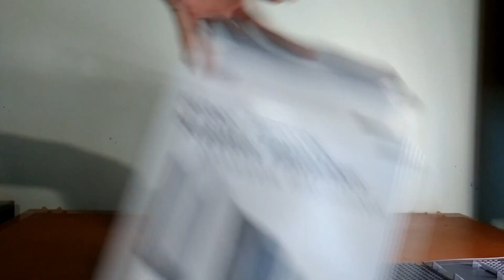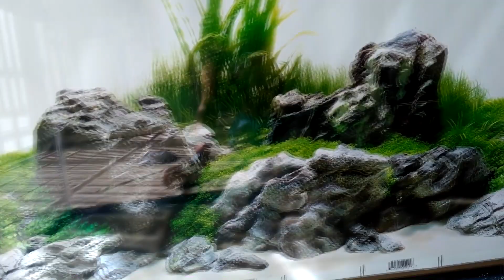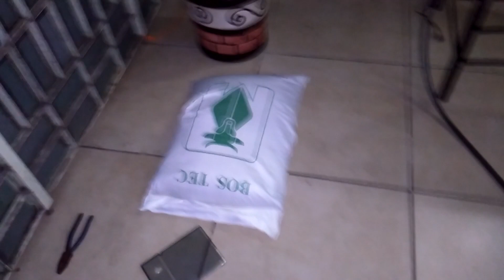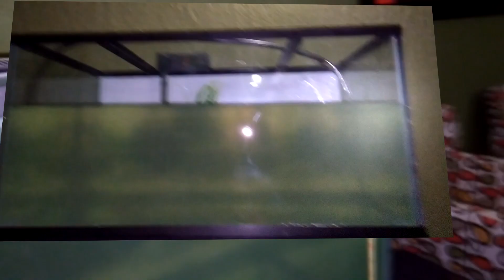✔ Acuario de 300 litros desde cero. //Tortuga gigante de caparazón blando 🐢// 300 liter aquarium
¡Hola gente!, les traigo una serie de videos sobre como fue que monte mi acuario de trescientos litros para una tortuga gigante Apalone Ferox o de caparazón blando desde cero, procedimientos, sistema de filtrado y algunas generalidades sobre la especie. Aprende los principios básicos de filtrado y funcionamiento de un filtro biológico, físico y químico, así como la manera correcta de tratar el agua para reubicar a una tortuga.  ;)